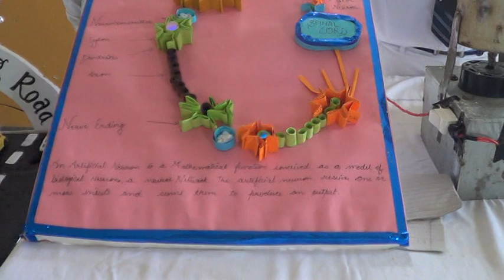CRISPR-CAS9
Class XI Biology student presented the model that explained the CRISPR CAS9 technology